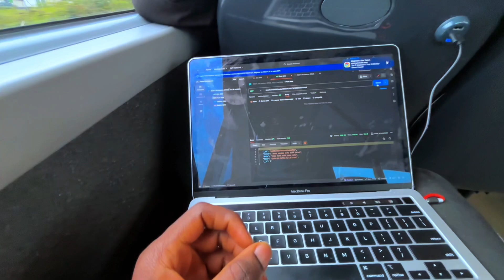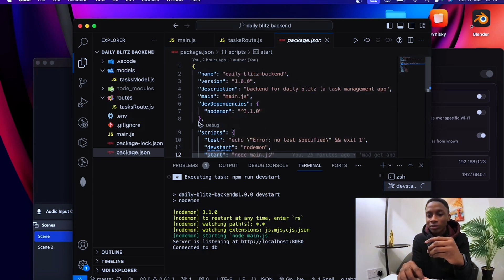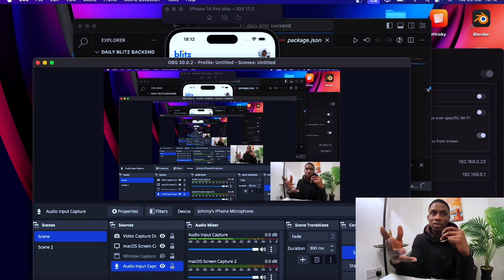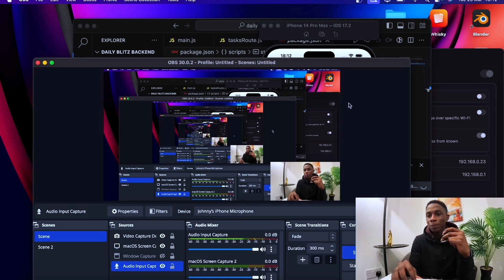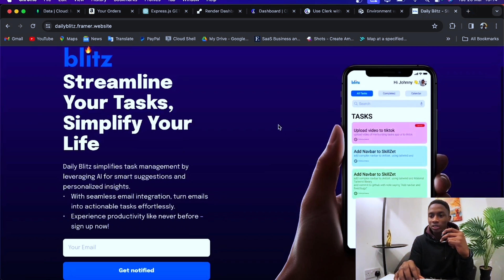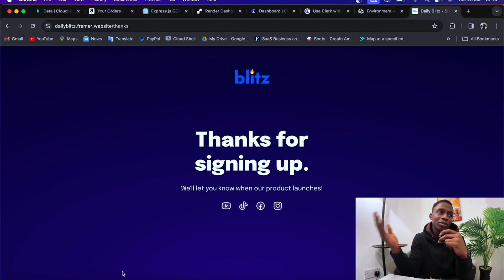Building a Better Notion App (and why it matters)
🚀 Welcome to Johnny Osei Aidoo's Coding World! 🚀

In this video, I'll walk you through the process of creating of a Task Management app to solve my problem. From start to finish, you'll learn how  I create an app from start from an app from start to finish being informative and easy to follow.

🔥 Timestamps: 🔥
00:00: Introduction
00:45: Setting Up the Environment
02:30: Writing the Core Logic
04:15: Adding Styling and Design
06:20: Testing and Debugging
08:10: Final Thoughts and Conclusion